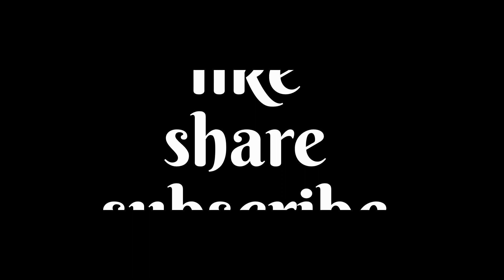~Aj he Gomu ka Birthday 🤩 || pichu NE gomu ko diya Birthday gift 🤩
Describe your channel. This might be the most obvious thing to do, but it’s where most people get hung up. What kind of content will they see? How frequently will they see it? Will they learn anything?